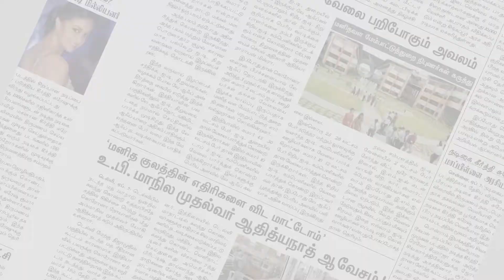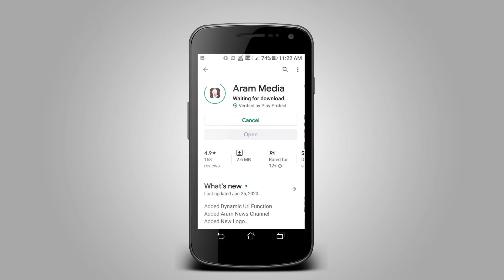கொரோனா காரணமாக சுமார்ட் சிட்டி திட்ட பணிகளில் தொய்வு - நாடாளுமன்ற உறுப்பினர் சுப்பராயன்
திருப்பூரில் கொரோனா காரணமாக  சுமார்ட் சிட்டி திட்ட பணிகளில் தொய்வு ஏற்பட்டுள்ளதாக  நாடாளுமன்ற உறுப்பினர் சுப்பராயன்  தெரிவித்துள்ளார்